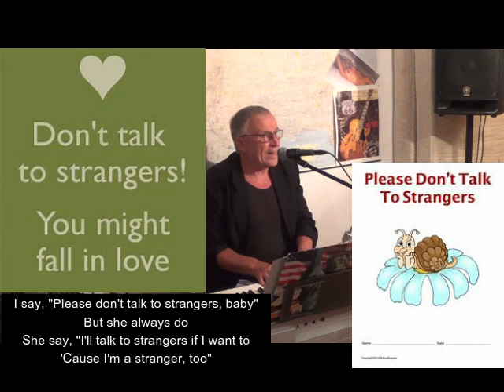Have You Seen My Baby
Coverversion des Randy Newman Songs
Erstellt auf dem Yamaha DGX 640 Keyboard
Special Greetings to Sakura